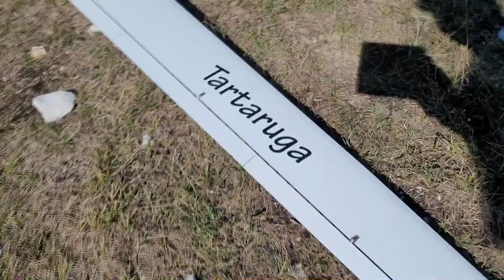Asw 17 "Tartaruga" speedy way, August 2021